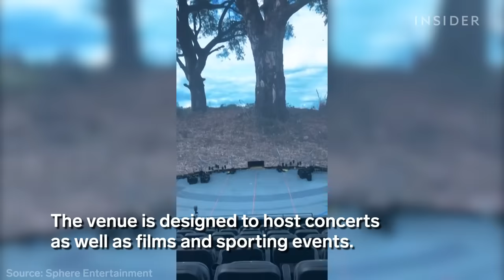How 1.2 Million LED Lights Bring Las Vegas' Sphere To Life | Insider News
The world's largest LED screen has transformed the Las Vegas skyline. As well as a concert venue, this massive dome will also host immersive visual shows.